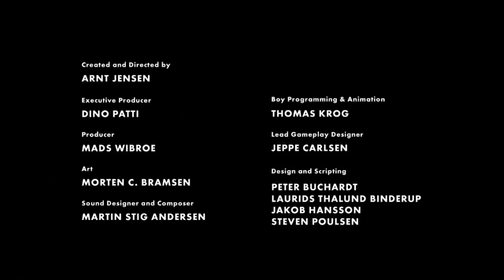LIMBO • 04 • FINAL (Explicación de la historia) | Only Indies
LIMBO PC
LIMBO Gameplay Español
LIMBO Capitulo 4
LIMBO Guia Español
LIMBO Gerier
Only Indies
Gerier Indies